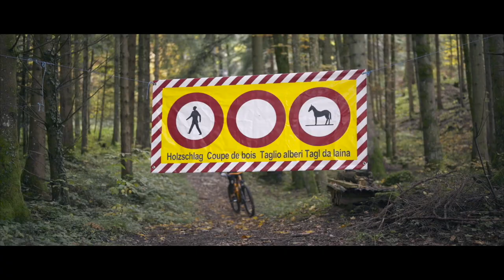"Swiss Alps - No Limits" Thomas Weber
Ein Traum wird war! Komm mit mir auf die Reise durch die Schweizer Alpen.
Atemberaubende Landschaften und Spektakuläre Abfahrten wirst du zu sehen bekommen.

Ein grosser Dank an Luka Geerts für die Film Arbeiten.